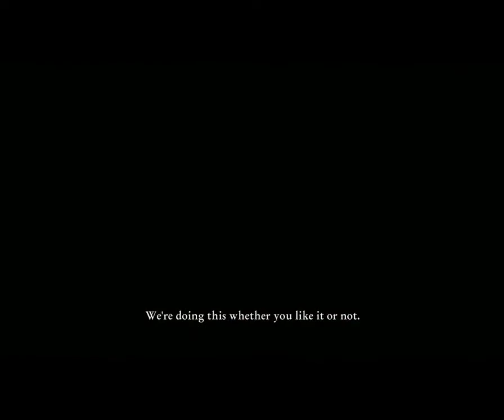Let's Play Cursed Mountain [Part 20] - Thoba and Kila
Both of these items are not nice, yet they help us.